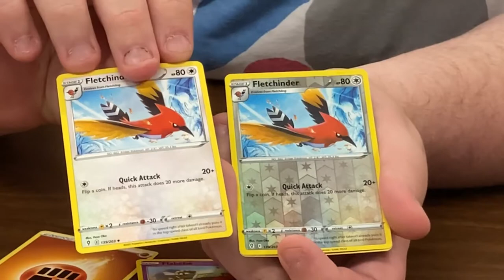Opening 1 (one) pack of Pokémon cards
i'm so good at making youtube videos